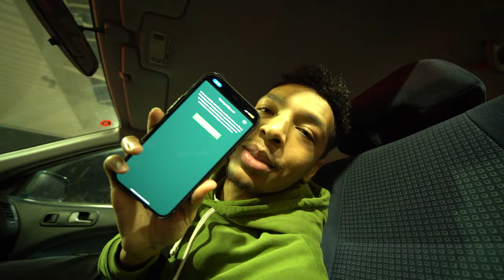OP AVONTUUR MET M'N BROERTJE! 🤔